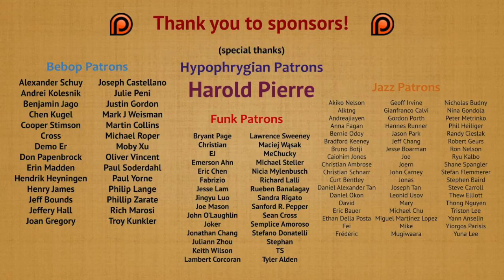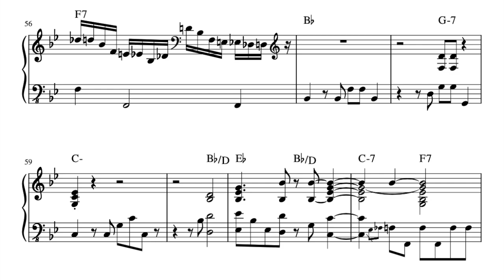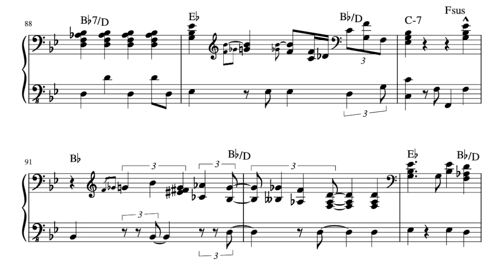Don't Worry Be Happy| Cory Henry